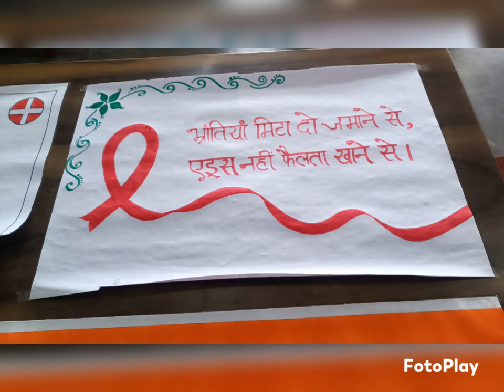Awareness campaign on HIV/ AIDS